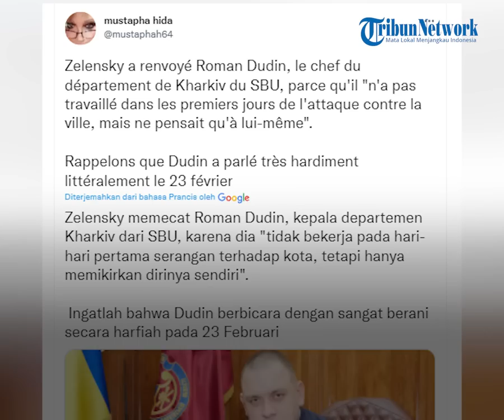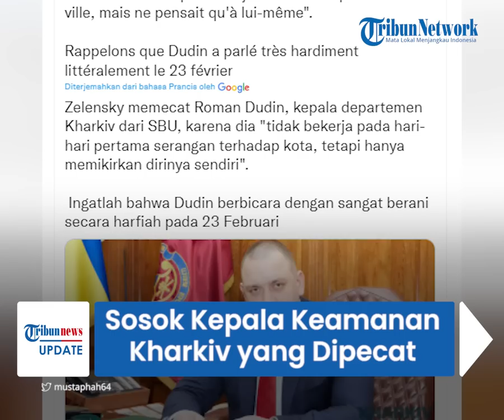Sosok Kepala Keamanan Kharkiv yang Dipecat Zelensky, Dianggap Cuma Pikirkan Diri Sendiri saat Perang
TRIBUN-VIDEO.COM - Presiden Ukraina Volodymyr Zelensky mengambil langkah tegas dalam menyikapi buruknya kinerja bawahannya.

Terbaru, Zelensky memecat kepala keamanan di Kharkiv pada Minggu (29/5/2022).

Presiden Zelensky memang tak menyebutkan secara langsung nama dari pejabat yang dipecat.

Namun, sosok yang dimaksud mengarah ke Roman Dudin, Kepala Dinas Keamanan (SBU) di Kharkiv.

Dikutip dari The Moscow Times, Zelensky mengungkapkan alasan memecat bawahannya tersebut.

Roman Dudin dinilai hanya memikirkan diri sendiri saat kotanya digempur perang skala penuh.

"Karena tidak bekerja untuk mempertahankan kota sejak hari-hari pertama perang skala penuh, tapi (ia) hanya memikirkan diri sendiri," kata Zelensky, dikutip dari The Moscow Times.

Menurut Zelensky, pejabat yang lain bekerja dengan sangat efektif, sementara mantan kepala dinas keamanan itu tak melakukannya.

Pengumuman itu disampaikan Zelensky saat mengunjungi Kharkiv untuk pertama kalinya pada Minggu (29/5) kemarin.

Selain memecat bawahannya, Zelensky memuji pejabat lain yang kinerjanya bagus.

Ia juga membagikan pujian dan hadiah kepada para tentara Ukraina yang dianggap telah berjuang mempertaruhkan nyawa selama invasi Rusia.

Kepala Staf Kepresidenen Ukraina, Andriy Yermak menyebut, Zelensky mengunjungi sejumlah bangunan tempat tinggal yang hancur.

Disebutkan 31 persen dari wilayah Kharkiv saat ini diduduki oleh Rusia, dengan 5 persen lebih lanjut telah diambil kembali oleh Ukraina.

(Tribun-Video.com)

Host : Agung Tri